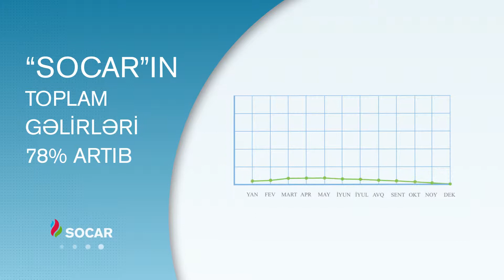Neftçilər Günü - ilin yekunu 2018